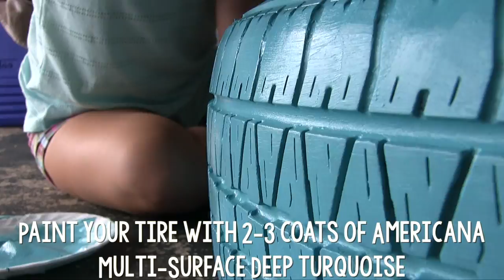DIY Tire Chair | TUMBLR INSPIRED | Tanner & Courtney | DecoArt®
Americana Multi-Surface Join Tanner & Courtney as they share how to create this Tumblr Inspired DIY Tire Chair! It is such a fun and easy DIY, that you can create for your room decor or dorm decor. You're able to use any color of Americana Multi-Surface to match your color scheme.